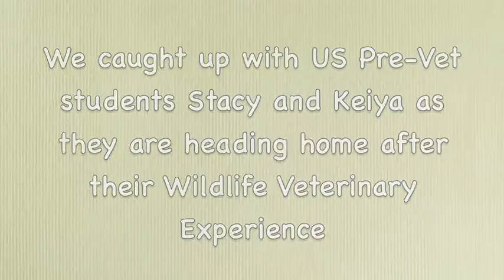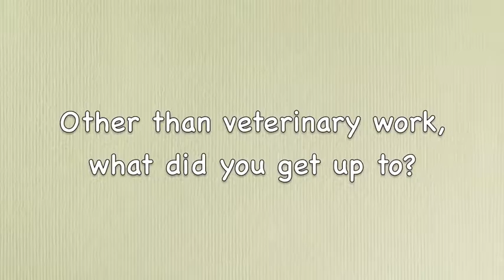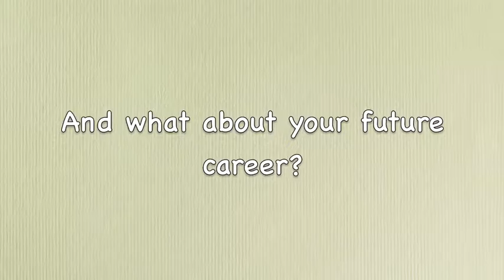Future Wildlife Vets Talk About Their Incredible Experience In Africa!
Just what exactly does a wildlife vet in South Africa do on a normal workday? And how does darting antelope fit in with studying a pre-veterinary degree? 🤔

Stacy and Keiya have just finished their Wildlife Veterinary Project with us and are sharing all about their experience 🧡

Does this sound like something you would like to do? Find out more 👇